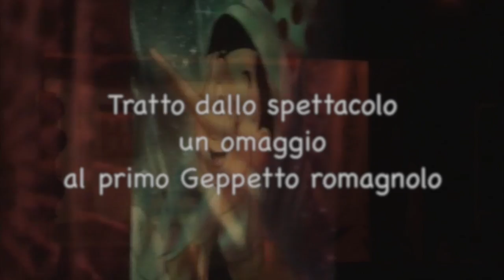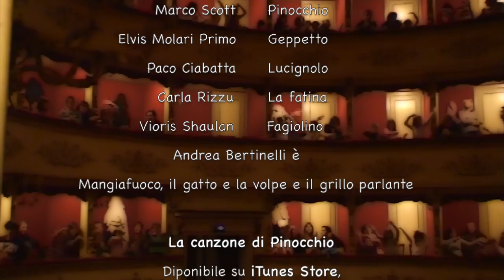Pinocchio e il primo Geppetto romagnolo - La canzone di Pinocchio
Il teatro Umbro dei Burattini di Andrea Bertinelli e Vioris Shaulan presenta: Pinocchio - Le avventure di un sognatore
Prodotto in collaborazione con Audio Enjoy
Musiche di Giuliano Paco Ciabatta
Pinocchio - Marco Gilardi Scott
Geppetto - Elvis Primo Molari
La fatina - Carla Rizzu
Lucignolo - Giuliano Paco Ciabatta
Il clown Fagiolino - Vioris Shaulan
Il gatto e la volpe, Mangiafuoco e il grillo parlante - Andrea Bertinelli